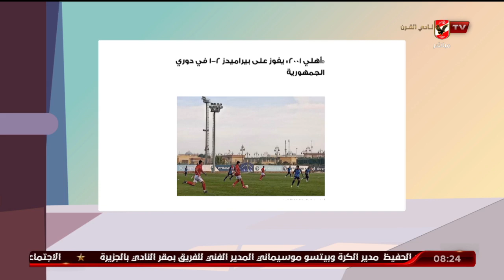المنتخب الأولمبي يستدعي 4 لاعبين من الأهلي.. إليكم أخر أخبار الأشبال مع أسامة حسني